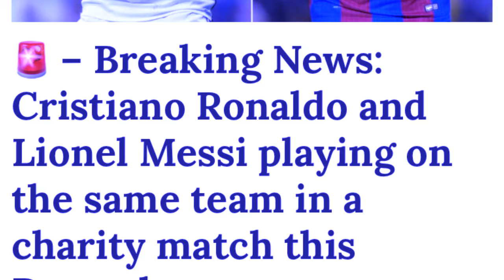khihwin ka pyrthei ba lehkai lang u ronaldo bad messi ha kajuh ka team ha ka charity match